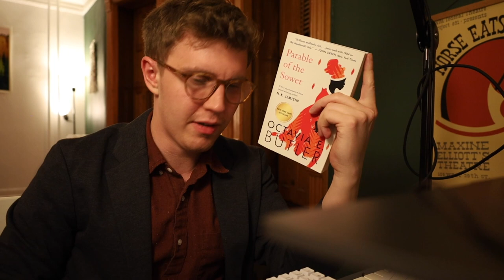ASMR | Librarian Roleplay 📚 POV of a Precocious Kid - Soft Spoken, Typing Sounds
Hi folks! Welcome to my first video! Thanks for taking a chance on me :) This roleplay features a curt exchange between a precocious kid and a busy, somewhat short tempered, reference librarian (yours truly). Some triggers you can expect include: typing sounds, soft speaking, page rifling, paper crinkling, and some brief, unintelligible whispering. It was a blast to make, and I hope you're soothed and entertained in equal measure.

This being my first upload, I'd love to hear any and all feedback as to both the content and the fidelity of the recording! Let me know if you'd like to see more of this kind of narrative roleplay in the future, and what triggers you'd like included therein.

I'd appreciate it thoroughly! Getting in on the ground floor of something is always a good call, and believe me, I have big plans for this channel ;)

Hope you all sleep well and have pleasant dreams.